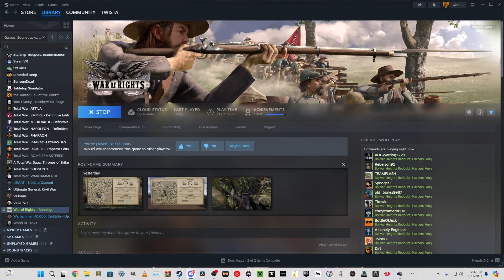Bolivar Heights Redoubt - Ghosts of Antietam 8/31/2024 [7thLA]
0:00 The March to War
1:00 War
44:01 Battle Report